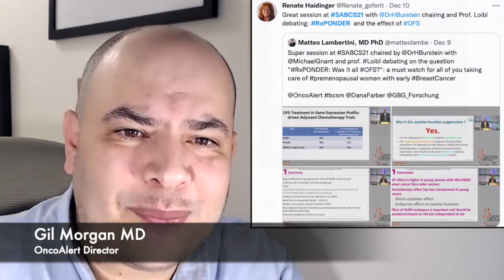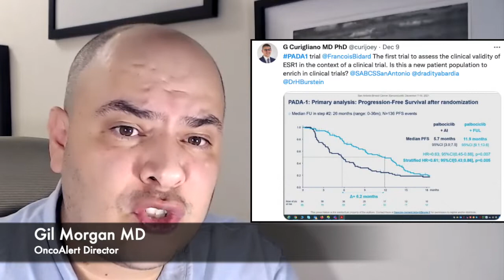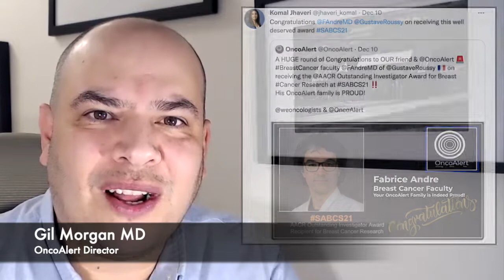The OncoAlert eCancer weekly Round Up SABCS21 Edition